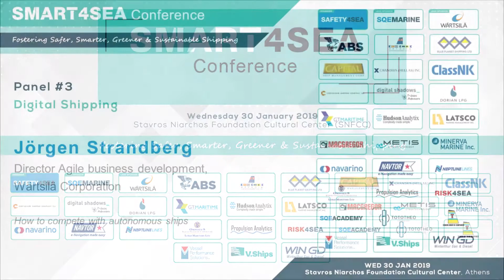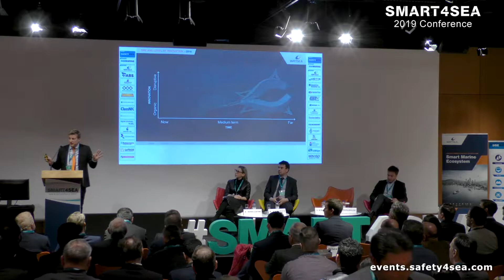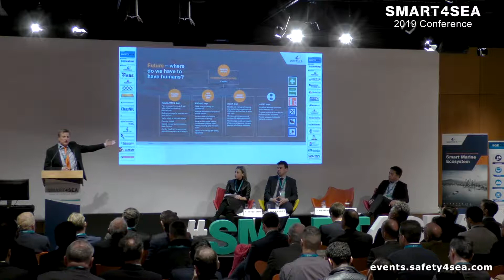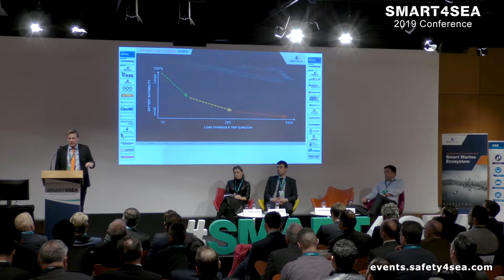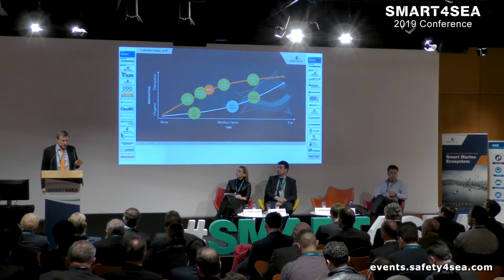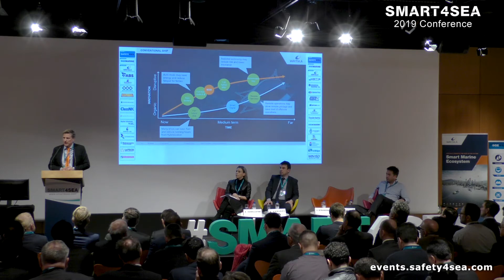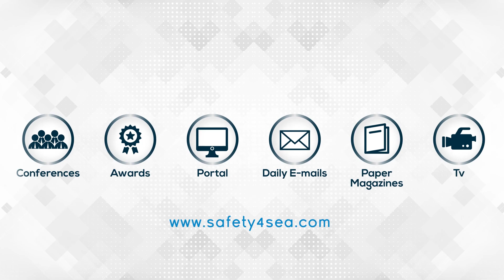How to compete with autonomous ships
During the 2109 SMART4SEA Conference, Jörgen Strandberg, Director Agile business development, Wärtsilä Corporation, discussed the benefits of remote operation and autonomous shipping, noting also how these may pose a competitive threat to conventional shipping.

The 2019 SMART4SEA Conference successfully concluded on Wednesday 30st of January, at Stavros Niarchos Foundation Cultural Center (SNFCC) at the Bookcastle of the National Library of Greece, attracting 600 delegates representing a total of 270 organizations.